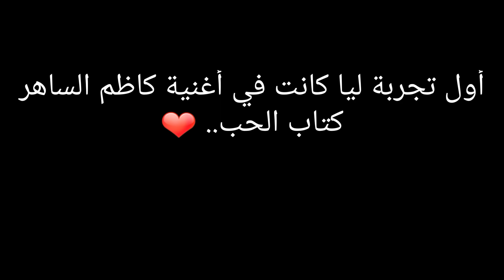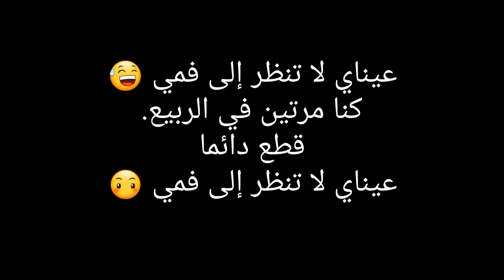Google translator fails بالعربي كاظم الساهر كتاب الحب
الفكرة فكرة translator fails قناة يوتيوب لي malinda kathleen روحو شوفو قناتها و قولولي اعمل اغنية ايه المرة الجايه.